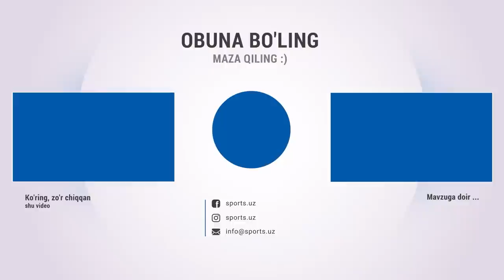Andijon - Olimpik 2:1 Gollar, foydalanilmagan imkoniyatlar va xavfli vaziyatlar HIGHLlGHTS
Навбахор,Navbahor,Paxtakor,andijon,olimpik,andijon olimpik,узбек спорт янгиликлари,энг сўнгги футбол янгиликлари,бугинги футбол уйинлари,olympic,andijon olimpik live,Andijon - Olimpik,foydalanilmagan,imkoniyatlar,xavfli,vaziyatlar